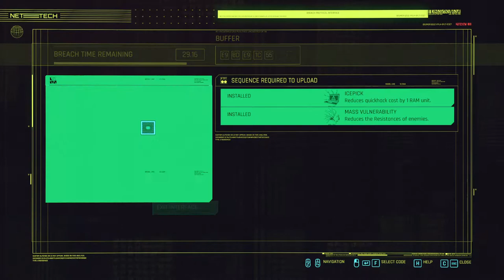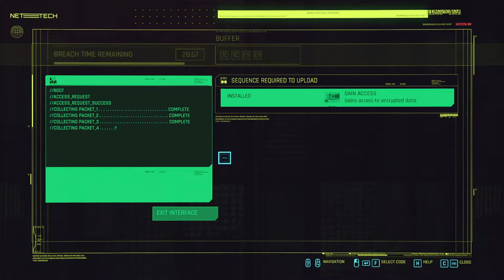Cyberpunk 2077 Nomad Ep17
Welcome to a Cyberpunk 2077 Nomad Run.
Game play is set to very hard and build is intelligence based hacker, not to worry  I like my guns and grenades to much not to blow stuff up.